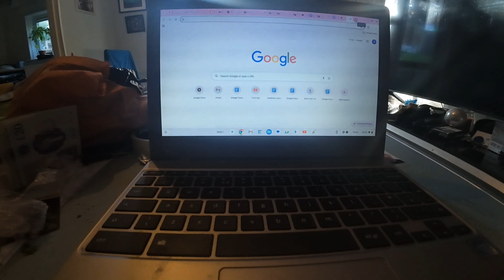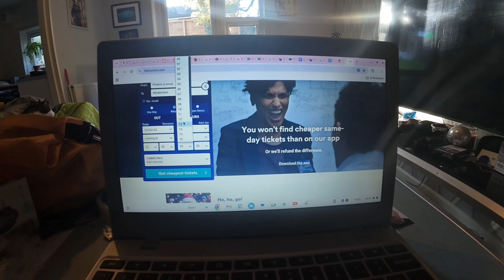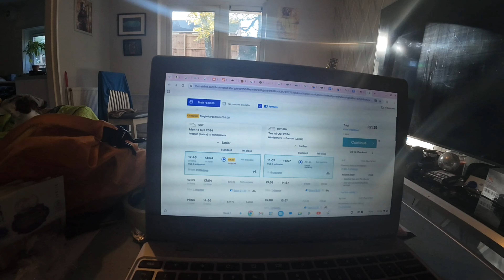spontaneous wild camp | thai beef salad | 1st drone flight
Last minute wild camp booked train and travelled same day.

Wild camp on high rigg in tbe stratospire 1 from tarpten

Cooked a sirloin beef Thai salad in tbe trangia spirit burner

Firth Hill flight in the dji 4k drone.